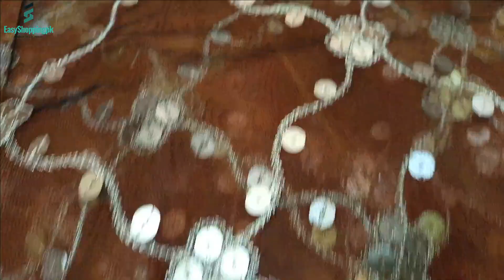Dupatta Designing-Latest and Trendy Dupata Designs 2023 | Party Wear Dupatta | Fancy Dupatta Designs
Shop Name : Silk Of China
Address : First Floor Khattak Plaza China Market Rawalpindi